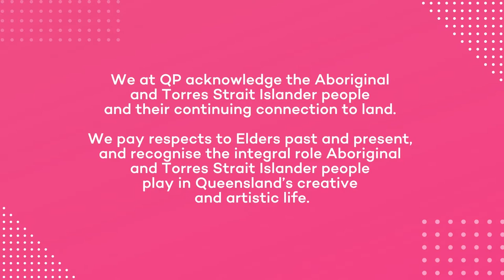Nathan Shepherdson - 'Sweeping the Light Back Into The Mirror'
2022 marks the 20th anniversary of the Arts Queensland Thomas Shapcott Poetry Prize! We’re celebrating this milestone with readings from past winners.

Today we’re showcasing Nathan Shepherdson with a reading from the 2005 Shapcott winning collection ‘Sweeping the Light Back Into The Mirror’.

Named in honour of distinguished Queensland poet, the Arts Queensland Thomas Shapcott Poetry Prize for an unpublished manuscript has been discovering and celebrating emerging Queensland poets for the last 20 years.